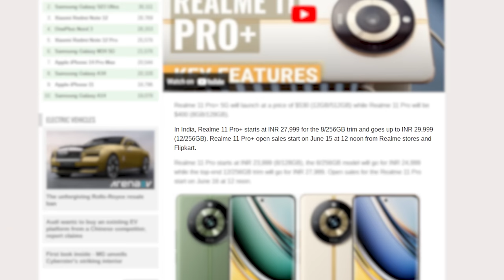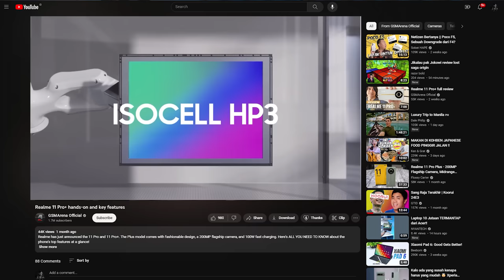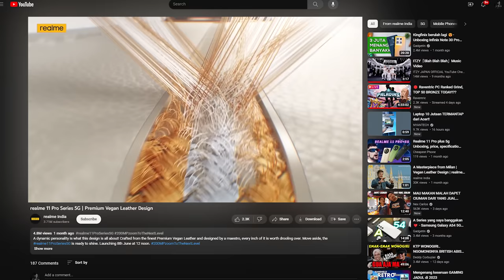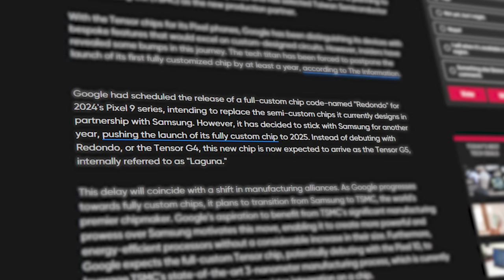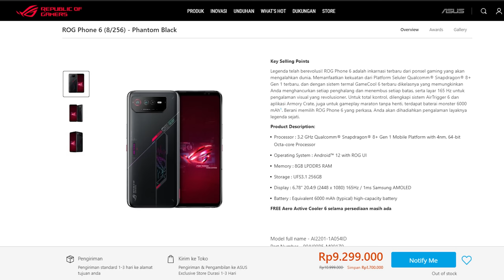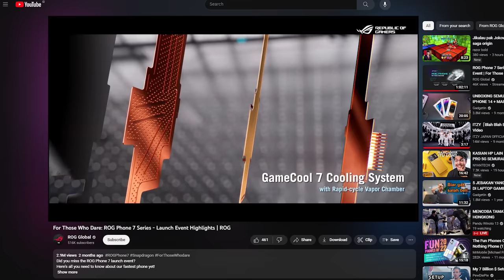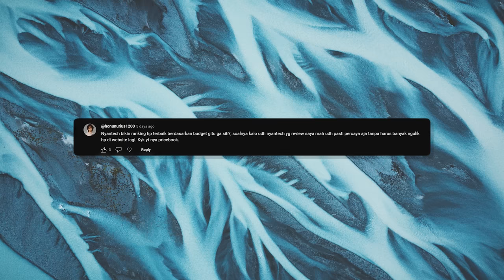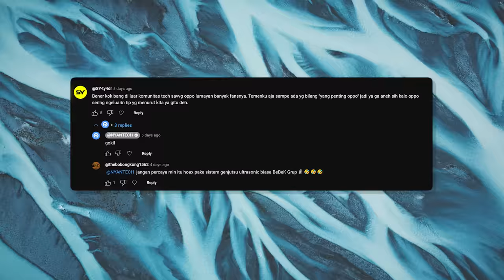MAU DIAPAIN SIH 200MP KAMERANYA? | BeGo Teknologi 66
Semoga bagus ya hasil kameranya.. kita mah nunggu hasil yang aslinya aja

0:00 tak kenal maka tak BINGUNG
0:49 IKLAN TIDAK MASUK AKAL
1:54 REALME 11 SERIES
2:47 REALME SESUMBAR 200 MP WKWKWKWK
3:16 REALME 11 PRO DAN REALME 11 PRO PLUS
3:35 REBRANDINGTEK
4:17 ADA APA DENGAN MEDIATEK
4:45 CARA BELI HAPE MEDIATEK
5:15 SPEK KAMERA IMBA
5:36 SABARRRRRRRRR
5:58 100W
6:12 SABARRRRRRRRRRRRRRR
6:33 DESAINNYA SEREM
7:24 REALME MENEMUKAN JATI DIRI
8:05 SABARRRRRRRRRRRRR
8:24 SAMPE 30024
8:43 LOSSLESS ZOOM
9:56 PREDIKSI HARGA
11:00 AYO DONG REALME
11:33 GOOGLE TENSOR UPDATE
11:59 TOBAT KE TSMC
12:31 2025 BARU 3NM TSMC
13:00 KOMEDI MACAM APA INI
13:17 ALASAN PINDAH KE TSMC
14:27 GOOGLE PIXEL 8
14:59 ROG 7 SERIES
15:31 ROG BIKIN GEMES WKWKWK
16:29 ONEPLUS DIHOLD SAMPE 9034
16:54 ROG 6 HARGANYA TURUN
17:18 HARGANYA AKAN SAMA (??)
17:55 ROG BERTANGGUNG JAWAB
18:21 SERI 8GB ADA DI INDONESIA
19:04 8GB SANGAT MENARIK
19:23 IP RATING
19:51 ROG 6 VS ROG 7
20:14 ROG 7 APA ROG ALLY
20:43 PACUL OF THE WEEK
21:23 CARA BIKIN LIST HAPE
22:28 PACUL OF THE WEEK
23:05 CARA JUALAN HAPE
24:31 PACUL OF THE WEEK
25:10 CARA DAPET MARKET LOYAL
27:21 PENUTUP
27:44 SABARRRRRRRRRR
28:21 SUPSKREP GAIS